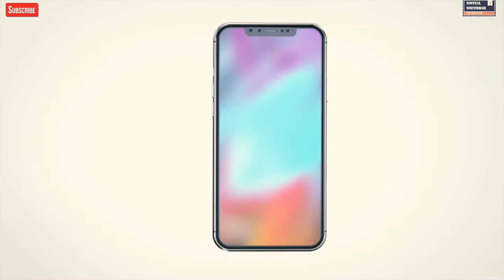Apple Iphone XS | Apple Iphone XS Plus | Iphones 2018 | Iphone 11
Hello everyone this is RKV.

iphone 11.3,
iphone 11,
iphone 11 advert,
iphone 11 bug,
iphone 11 battery drain fix,
iphone 11 black screen spinning wheel,
iphone 11 battery fix,
iphone ios 11 beta,
iphone 11 camera,
iphone 11 concept 2018,
iphone 11 cost,
iphone 11 coming soon,
iphone 11 commercial,
iphone 11 clone unboxing,
iphone 11 dual screen,
iphone 11 deji,
dropping iphone 11 stories,
error desconocido 11 iphone,
iphone 11 early concept 2018,
iphone 11 emojis on android,
iphone 11 early concept 2018 latest leaks and renders,
iphone 11 early,
iphone 11 early concept,
iphone 11 emojis apk,
iphone error 11,
error 11 iphone 4 fix,
error 11 iphone 5,
iphone 11 final design,
iphone 11 funny,
iphone 11 first look,
iphone 11 features in hindi,
iphone 11 future,
fifa 11 iphone,
fix error 11 iphone 4 restore,
iphone 11 hard reset,
iphone 11 ios features,
iphone 11 keyboard apk,
iphone 11 leaks,
iphone 11 launcher,
iphone 11 launcher for android,
iphone 11 leaks u0026 rumors,
iphone 11 launcher download,
iphone 11 mtz,
iphone 11 miui theme,
madden 11 iphone,
nba elite 11 iphone,
iphone 11 os,
iphone 11 on android,
iphone 11 official trailer by apple,
11 years of iphone ads,
iphone 6s 11 year old,
iphone 7 11 year old,
iphone 11 plus trailer,
iphone 11 rom,
iphone restore error 11,
iphone 11 specs,
iphone 11 screen record,
iphone 11 sneak peek,
iphone 11 secrets,
iphone 11 settings,
iphone 11 spinning wheel,
iphone 11 themes,
iphone 11 tips,
iphone 11 tricks,
iphone 11 to 10.3.3,
iphone 11 trailer apple,
iphone 11 trailer 2018,
iphone 11 version features,
iphone 11 version,
iphone 11 widescreen,
iphone 11 xi,
iphone camera hack - x-11,
iphone 11 youtube,
iphone 11.2,
iphone 11.2.6,
iphone 11.2.5 tricks,
iphone 11.2 beta 7,
iphone 11.2.5 battery,
iphone 11.2.5 iphone 6,
iphone 11.2.5 update features,
iphone 4 restore error 11,
error 11 iphone 4 al restaurar,
erreur 11 iphone 4,
error 11 iphone 4,
iphone 5c ios 11,
iphone 6 error 11,
iphone 6 plus ios 11,
il casse 11 iphone 7,
iphone 7 11ft drop,
iphone 7 117 seconds,
iphone 7 110 seconds,
iphone 8 ios 11,
9/11 shot on iphone